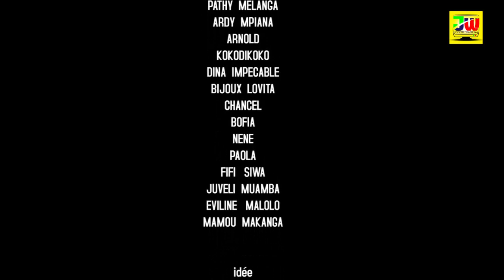DE FOIS, LE MALHEUR EST BON Ep5! Théâtre congolais 2020 :SUNDIATA GUY JORVY FIFI SIWA ZIDANE SERGE